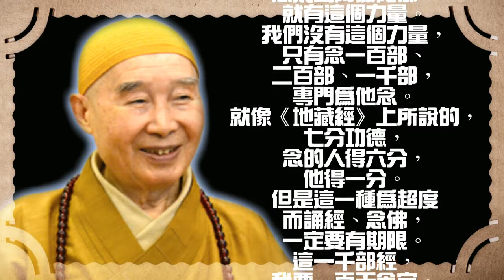老和尚說故事#八載寒窗讀楞嚴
我們在《影塵回憶錄》裡看到，倓虛法師在沒有出家之前，和一位姓劉的好朋友，也是一位學佛的居士，在一起讀《楞嚴經》，就是「八載寒窗讀楞嚴」。《楞嚴經》能否體會、能否有悟處，另當別論，但是八年讀一部經，縱然沒有悟處，也有了一點定力，就憑這點功夫，就能幫助鬼神。

當時他們幾個人合夥開了一間中藥鋪，有一天中午，沒有什麼生意，劉居士便在櫃台上打瞌睡。打瞌睡時，出現的境界似夢非夢，但是又很清楚。看到兩個人到店裡來找他，這兩個人是他的冤家，在過去為了債務糾紛打官司，他贏了，那兩個人輸了；輸了以後，他們上吊自殺，事後他非常後悔，心裡也感覺很難過。以後學佛，對因果就更清楚。看到這兩個人不像有惡意，所以心也就比較平靜。這兩個人走到他面前跪下來，他說：「你們兩個來找我，有什麼事情？」這兩個鬼說：「求超度。」於是他又問：「你們要我怎麼超度？」鬼說：「只要你答應就行了。」他說：「好！我答應你們。」說完之後，便看到這兩個鬼魂踩著他的膝蓋、肩膀生天了。這兩個人走後，又來兩個，一個是他過世的太太，一個是他過世的小孩，也跪著求超度。他點點頭答應了，也看到他們踩著他的膝蓋、肩膀生天了。什麼儀式都沒有，那是真的，不是假的。

由此可知，超度要有功夫，沒功夫不行。不是念幾遍咒、念幾部經就行了，那個力量太薄弱。我們自己修行沒功夫，要超度自己的祖先、冤親債主，用什麼方法？讀經、念佛，但是數量要多。念一卷經的力量太小，沒什麼用處，要發願念一百部經，這一百部經是為他而念的；念一千部經，這一千部經是為他而念的。這個有功德，而且力量很大。有功夫的，像劉居士一樣，八載寒窗讀《楞嚴》，這有定功，所以他念一卷經、念幾聲阿彌陀佛，就有這個力量。我們沒有這個力量，只有念一百部、二百部、一千部，專門為他念。就像《地藏經》上所說的，七分功德，念的人得六分，他得一分。但是這一種為超度而誦經、念佛，一定要有期限。這一千部經，我要一百天念完，一天念十部，這樣才行。不能說我給你念一千部，遙遙無期，想到就念，沒想到就不念，那個沒用處。這當中的道理，都在《地藏經》上。